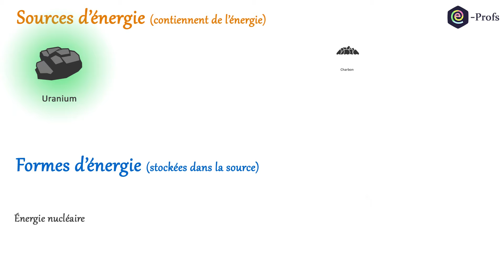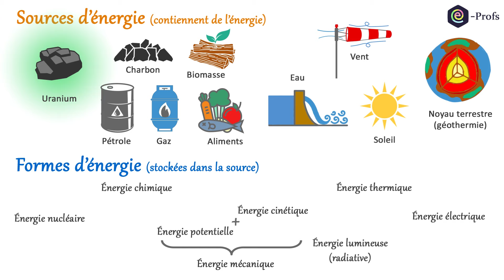Sources et formes d'énergie 🔋 | Physique chimie | Collège - Lycée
Dans cette vidéo, nous allons étudier la différence entre sources et formes d'énergie. Cette vidéo sera très utile par la suite lorsque seront abordées les chaines de transformation énergétique.

Programme cycle 4 :
📝 Thème : l'énergie, ses transferts et ses conversions
Partie : Identifier les sources, les transferts, les conversions et les formes d’énergie. Utiliser la conservation de l’énergie
✔️Identifier les différentes formes d’énergie.